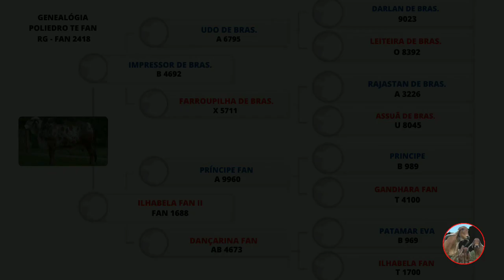Poliedro TE Fan - Gir leiteiro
Poliedro TE Fan - raçador Gir leiteiro.

Raça Gir

A raça Gir é criada no território indiano todo, onde é conhecida pelo mesmo nome. É um animal de boa aparência, dócil, vigoroso, e de boa conformação. No Brasil, esta raça ocupa o segundo lugar entre os animais registrados, e é muito apresentada nas exposições agropecuárias. Apresenta bons resultados em cruzamentos para produção de carne e de leite.

Raça Gir

 Características raciais

 Estes animais possuem porte médio. Sua pelagem apresenta 12 cores reconhecidas: vermelha em todas as suas tonalidades; vermelha chitada; amarelo, em tonalidades típicas da raça, chita amarelo, com dominância da cor branca, com orelhas e cabeça totalmente ou parcialmente pretas; moura escura, com predominância da cor preta, com orelhas e cabeça escuras; moura clara, com predominância da cor branca, com orelhas e cabeça totalmente ou parcialmente pretas; vermelha gargantilha; chitada de vermelho; amarela gargantilha; amarela chitada; chitada clara; rosilha clara (moura de vermelho), predominando a coloração branca, com orelhas e cabeça totalmente ou parcialmente vermelhas.

A cabeça possui largura e comprimento médios, com perfil ultra-convexo; a fronte é larga, lisa e proeminente, com a marrafa bem jogada para trás; chanfro é reto, médio e largo nos machos e nas fêmeas é mais estreito e comprido; os chifres são médios, de coloração escura, grossos na base, saindo para baixo e para trás, na maioria das vezes, dirigindo-se um pouco para cima e encurvando-se para dentro, com as pontas convergentes; os olhos são pretos ou de coloração escura, elípticos, localizados lateralmente e protegidos por rugas da pele; as orelhas são longas, finas e pendentes; espelho nasal é preto e largo, com narinas dilatadas e afastadas.

O corpo é amplo e comprido; nos machos o pescoço é de tamanho mediano, musculoso, unindo-se ao tronco de forma harmoniosa, já na fêmea é mais fino e mais comprido; a barbela é média, podendo ir até o umbigo nos machos, e nas fêmeas é mais reduzida e mais macia; possuem peito largo e saliente; a giba é volumosa, implantada sobre a cernelha, semelhante a uma castanha de caju, sendo mais reduzidos nas fêmeas; dorso e lombo são horizontais e largos; o tórax é profundo, com costelas arqueadas e bem separadas; possuem flancos volumosos e profundos; possuem bainha, umbigo e prepúcio relativamente compridos; ancas largas e no mesmo nível do dorso; garupa ligeiramente caída e com musculatura bem desenvolvida; cauda com inserção harmoniosa, de comprimento mediano, com  vassoura preta, de preferência; membros anteriores ligeiramente curtos, afastados e com bons aprumos; cascos de pigmentação escura, médios e bem conformados; os membros posteriores são ligeiramente curtos com grande cobertura muscular, sendo bem aprumadas e afastadas, com os cascos semelhantes aos dos membros anteriores; a bolsa escrotal é desenvolvida; a vulva pigmentada de cor preta ou escura, sendo bem desenvolvida; úbere desenvolvido, com pele macia e firmemente inserido.

Características indesejáveis da raça

Cabeça muito pesada e assimétrica;Prognatismo;Chanfro com depressão convexa ou com desvios;Chifres extremamente grossos, móveis, retos ou que se dirigem para baixo, ou então, despigmentado;Orelha dupla;Lábio leporino;Barbela muito grande;Giba redonda e dirigida para o lado;Tórax pouco profundo;Costelas curtas e pouco arqueadas;Ventre pouco desenvolvido;Ancas estreitas;Garupas estreitas ou caídas;Inserção muito alta de cauda e vassoura banca em animais com pelagem predominantemente avermelhada ou amarela;Defeitos de aprumos;Cascos despigmentados ou vermelhos, rajado de branco ou vermelho;Prepúcio relaxado;Monorquidismo ou criptorquidismoAtrofia de vulva;Úbere e tetas pendulosos.

Aptidões

Esta raça foi introduzida no Brasil com o objetivo de produção de carne. Mas nos dias de hoje, graças à seleção realizada por criadores e pesquisadores, esta é uma raça de dupla aptidão. Sendo assim, existem rebanhos selecionados, exclusivamente, para corte e para leite, e também rebanhos mestiços, conseqüência do cruzamento desta raça com animais europeus, seja para carne ou leite.

1 – Úbere: Deve ser amplo, comprido, largo e profundo, apresentando grande capacidade de armazenagem de leite, volume compatível com a idade e estádio da lactação, fazendo pregas quando vazio. A consistência deve ser macia e elástica (glanduloso) e não fibroso (carnudo). Seu piso deve ser nivelado e não ultrapassar a linha do jarrete. Deve apresentar ainda proporcionalidade entre a parte anterior e posterior. Os quartos anteriores devem se apresentar avançados.